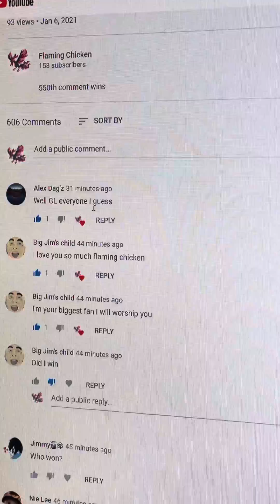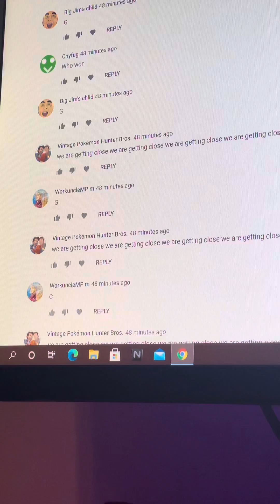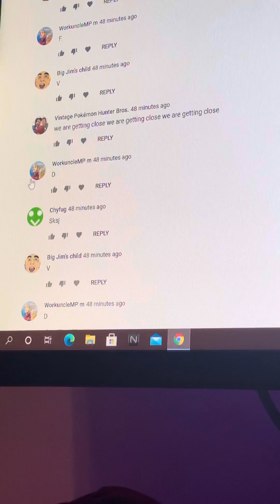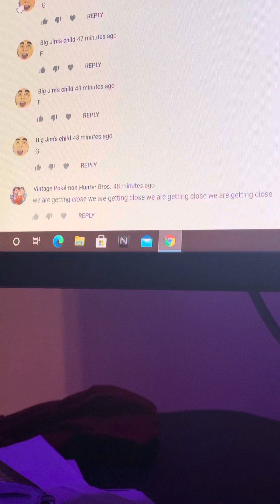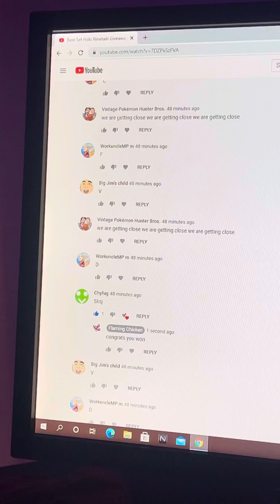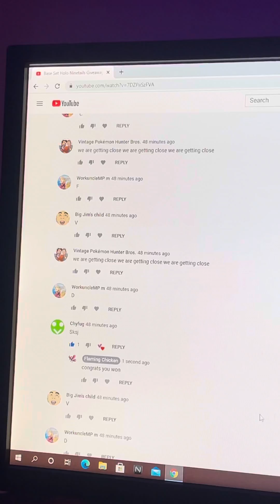Winner of the 550th comment Pokémon giveaway!!!